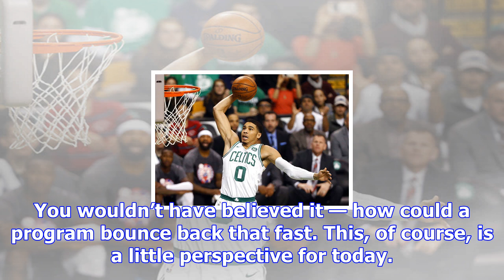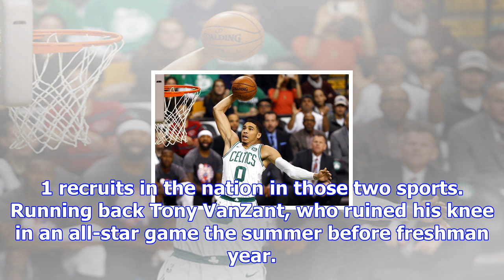Hochman: no one but mizzou fans would believe the porter news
Remember how you felt last season, when you heard Mizzou lost in basketball to Lipscomb? Or to Easte...